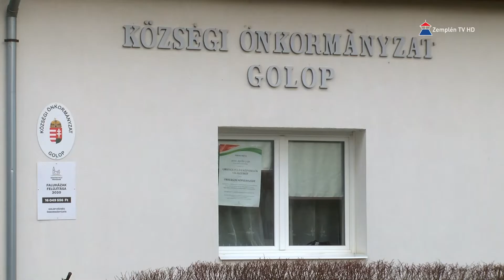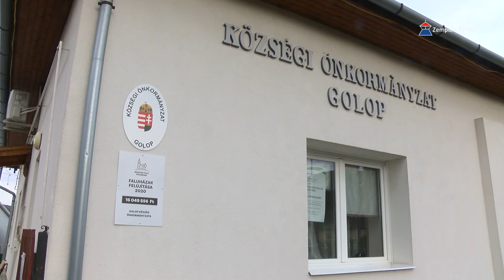A Magyar Falu Program keretében újulhatott meg a golopi Polgármesteri Hivatal épülete